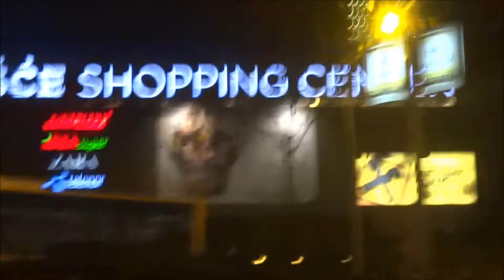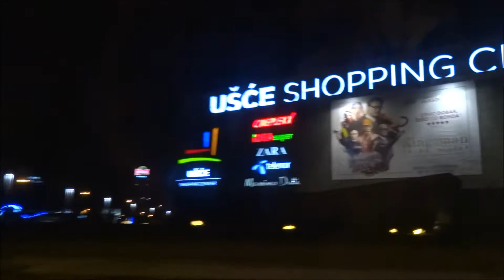Night driving through Belgrade